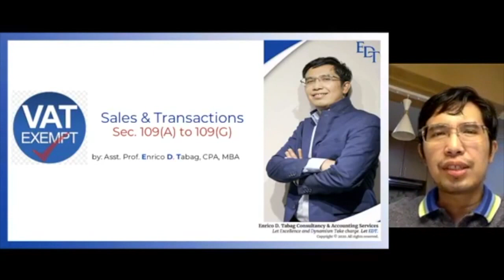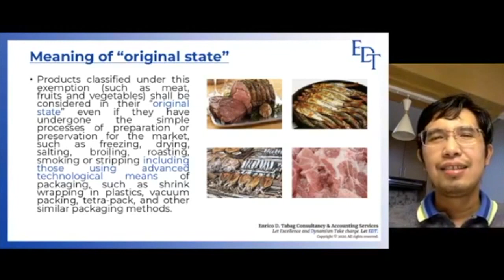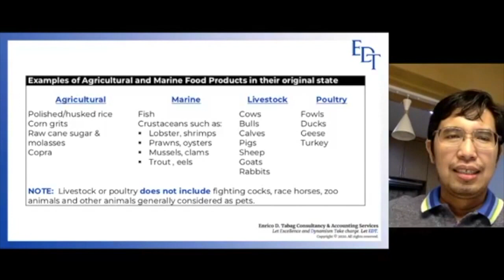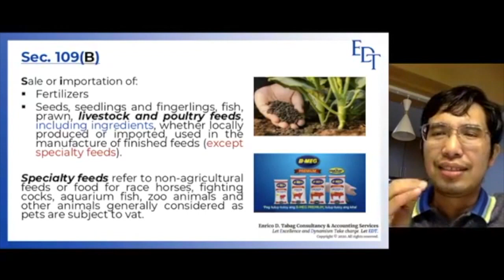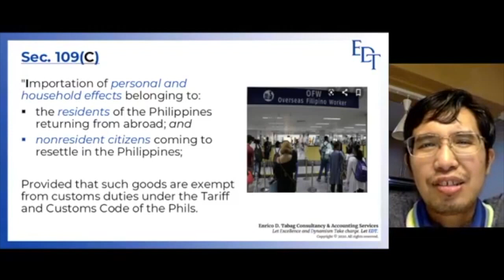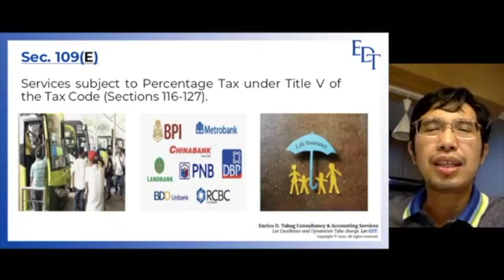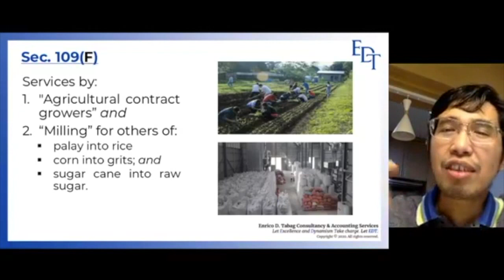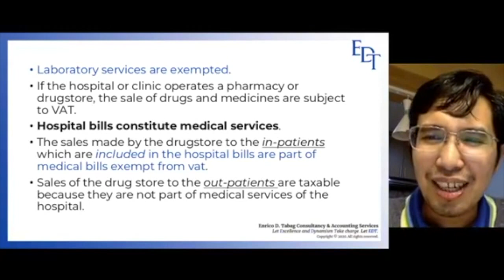VAT Exempt Sales and Transactions under Sections 109 A to 109 G NIRC Episode 1 of 4